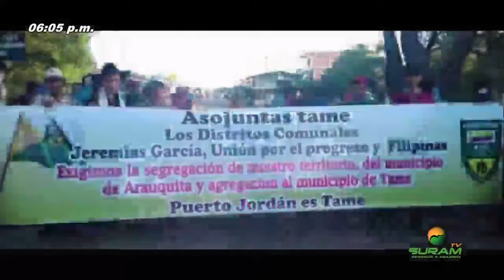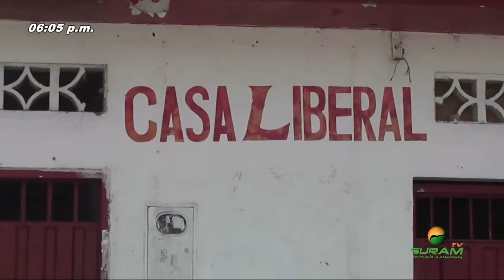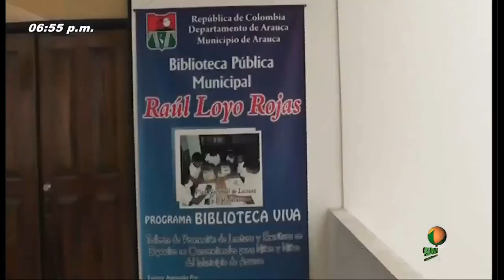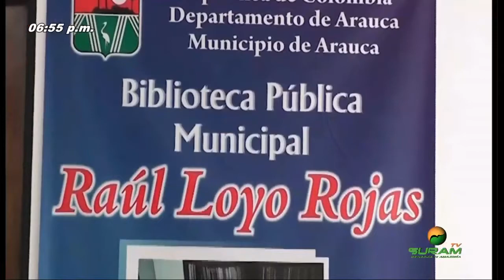SURAM NOTICIAS ARAUCA 13/02/2019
SURAM TELEVISION